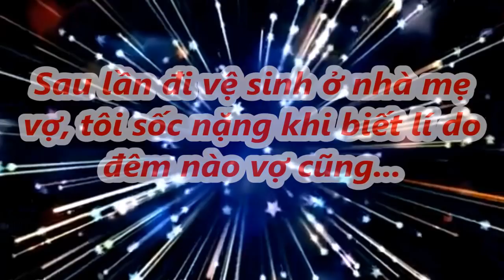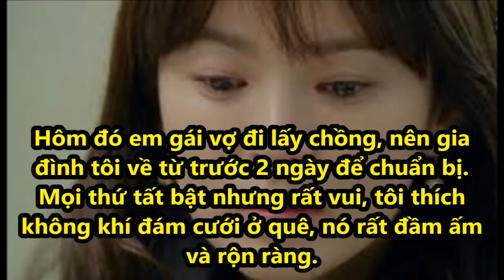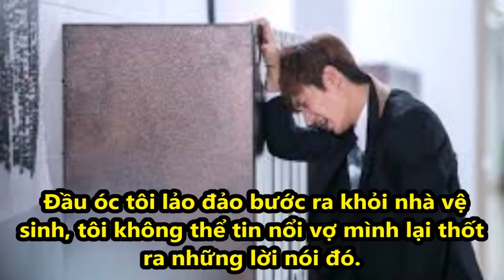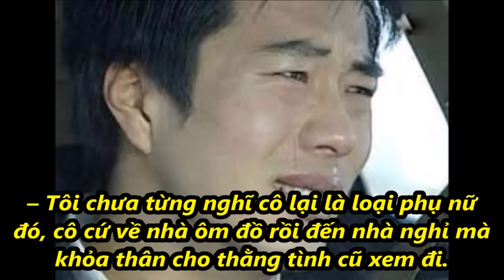Sau lần đi vệ sinh ở nhà mẹ vợ, tôi sốc nặng khi biết lí do đêm nào vợ cũng...